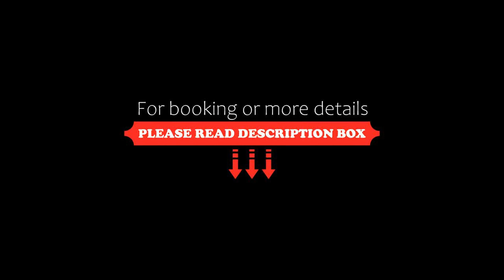The Dornie, Dornie, United Kingdom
About Property:
Located in Dornie, 600 m from Eilean Donan Castle, The Dornie provides accommodation with a restaurant, free private parking and a bar. The property is non-smoking and is set 14 km from Kyle of Lochalsh.
The hotel offers certain rooms with sea views, and each room is fitted with a kettle. Guest rooms include a private bathroom, free toiletries and bed linen.
A buffet, continental or vegetarian breakfast can be enjoyed at the...
Property Type: Hotel
Address: 8-10 Francis St Dornie, Dornie, IV40 8DT, United Kingdom
Searching For
1. The Dornie - Dornie - United Kingdom
2. The Dornie - Dornie - United Kingdom Address
3. The Dornie - Dornie - United Kingdom Rooms
4. The Dornie - Dornie - United Kingdom Amenities
5. The Dornie - Dornie - United Kingdom Offers and Deals
Audio Credit:
Track Title: Subway Dreams
Artist: Dan Henig